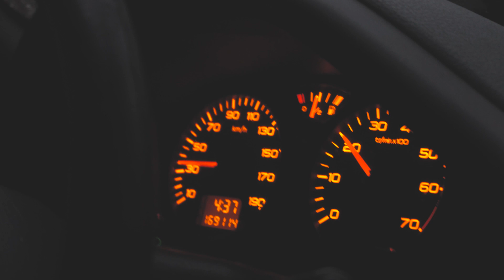Voidbreak - Flesh & Blood (feat. nelox) [Cyduck Official Music Video]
Genre